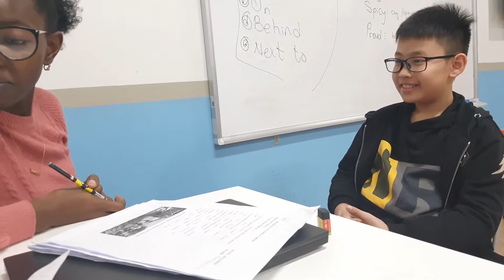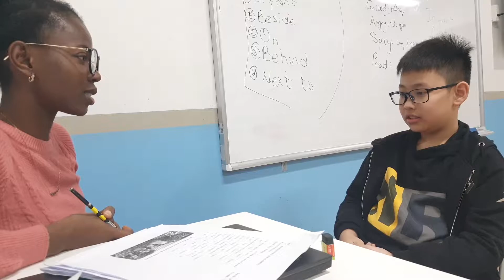Horizon English - Lin - Speaking Test 29/12/2020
Horizon English